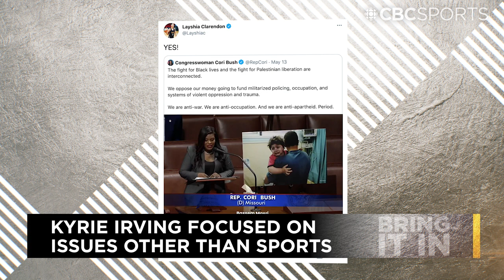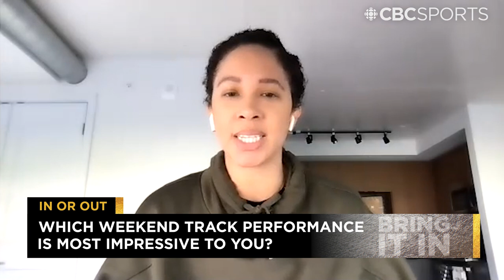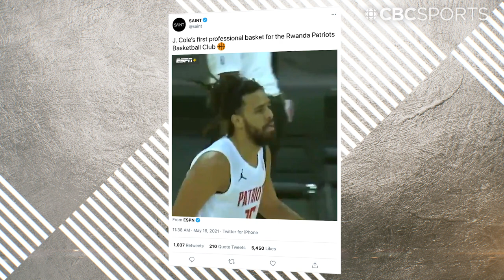Kyrie Irving, Tim Tebow, J. Cole & WNBA North? | Bring It In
Morgan Campbell, Meghan McPeak and Dave Zirin chat about topics from every corner of the sporting world.